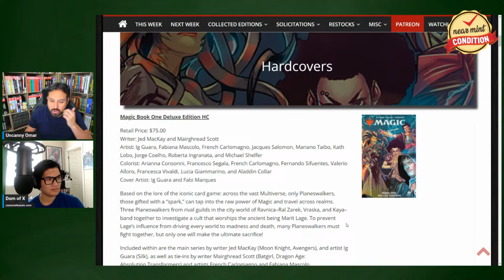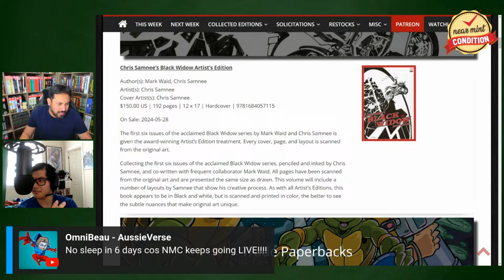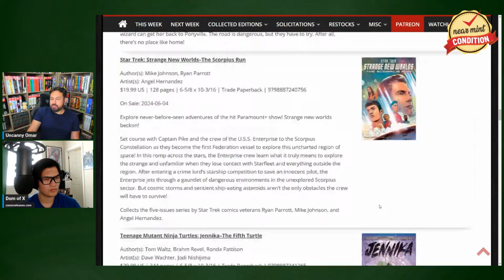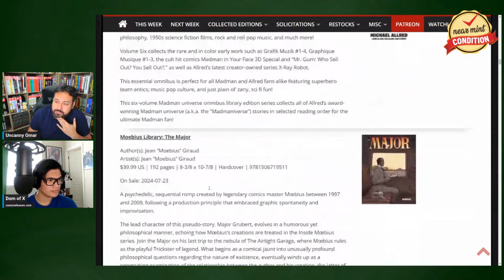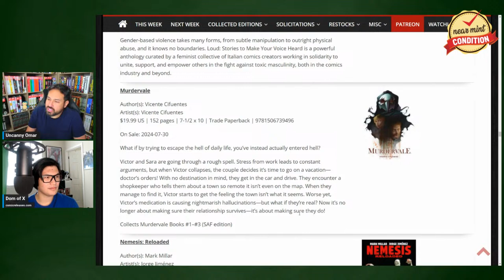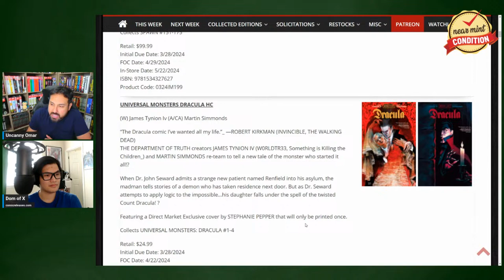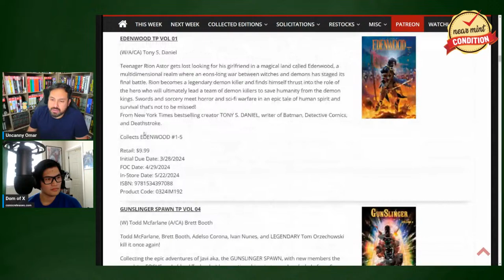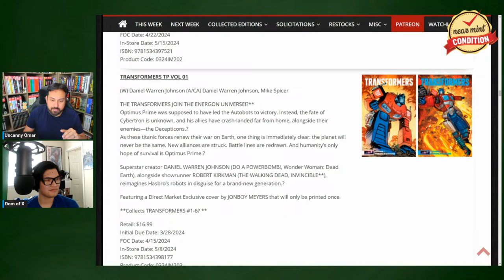Collected Editions in the May Previews 2024! Image Comics | Dark Horse Comics | IDW| BOOM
Because you demanded it! Today Join @DomofXStudio  and myself as we take a look at the solicits for Dark Horse Comics, Image Comics, IDW and Boom for May 2024! Looking at the Omnibus, Hardcovers, Library Editions, Box Sets and Trades that come along with that month.